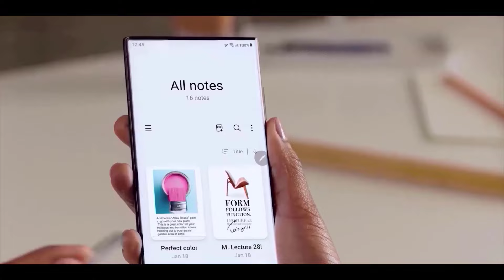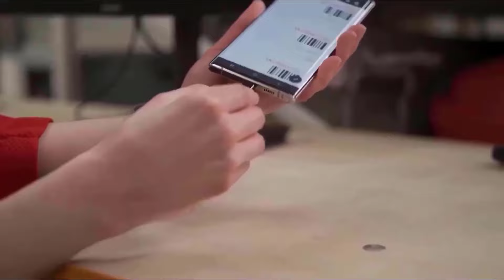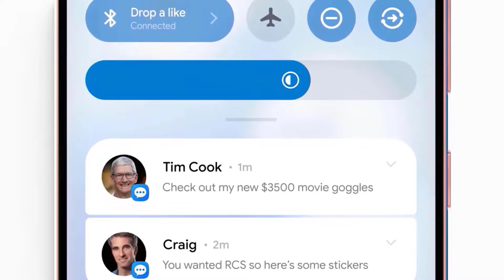Samsung Galaxy S25 Ultra - Samsung SURPRISED Apple Again